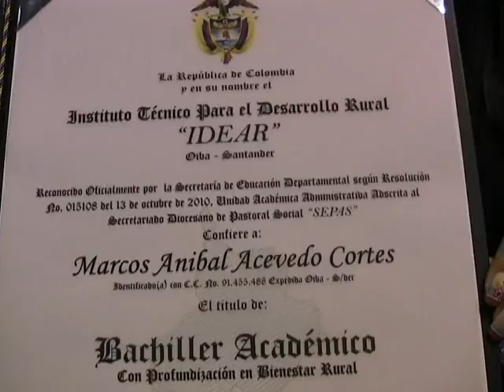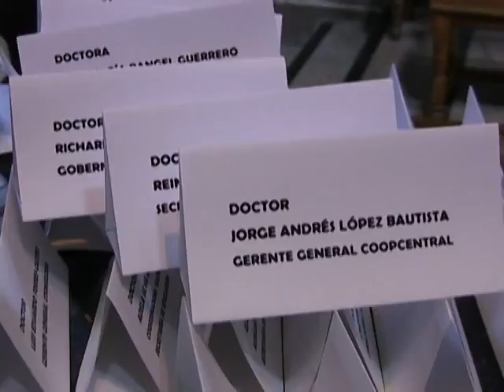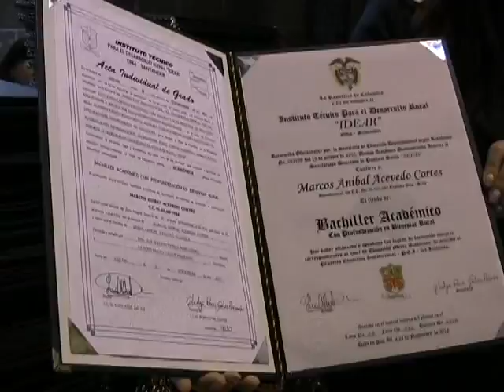Graduación Estudiantes IDEAR Parte 1